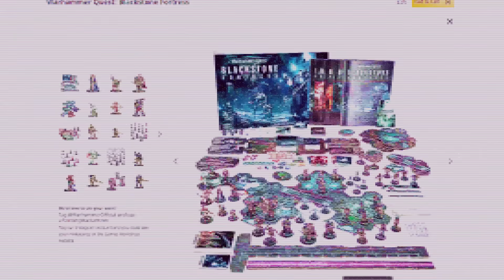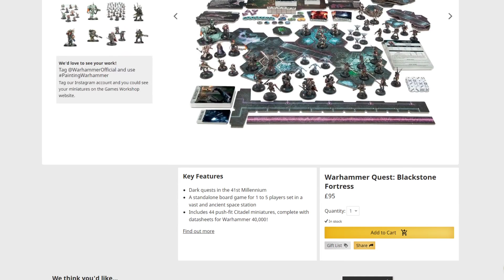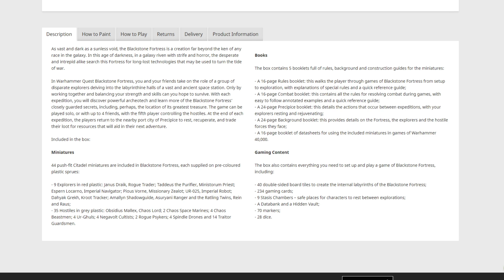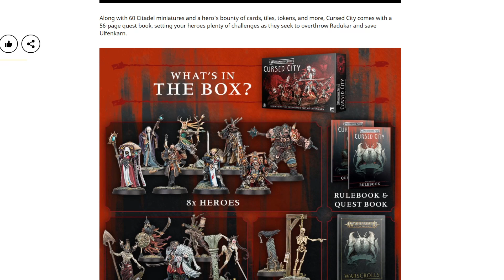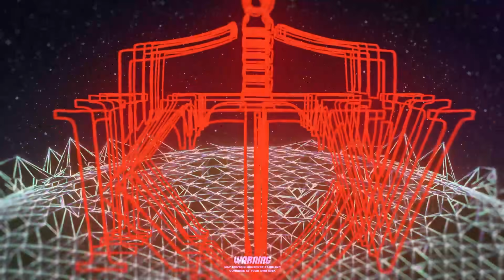Tuesday Ramble For 28th March 2021: Cursed City Is On Its Way!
Today we have a little chat about the upcoming release of Warhammer Quest: Cursed City! It's pricier than Blackstone Fortress, but I'm still looking forward to it.